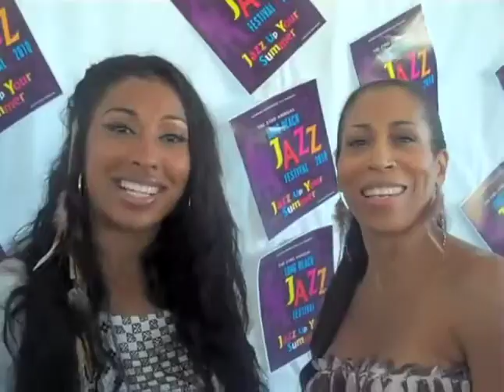Melanie Fiona - Power Player Lifestyle Magazine - Long Beach Jazz Festival